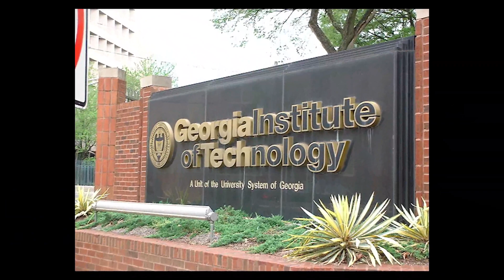7 Best Civil Engineering Schools in the World 2022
7 Best Civil Engineering Schools in the World 2022
Many college graduates that like design and construction always want to study civil engineering. However, gaining admission into some of the best undergraduate civil engineering schools is usually a herculean task.
Here are the 7 best civil engineering schools in the World:
1. Massachusetts Institute of Technology.

2. The National University of Singapore (NUS).

3. The University of California, Berkeley.

4. Georgia Institute of Technology.

5. Delft University of Technology.

6. University of Cambridge.

7. ETH Zurich-Swiss Federal Institute of Technology.